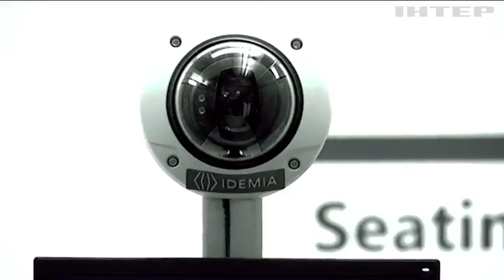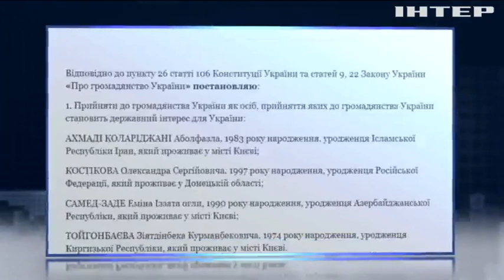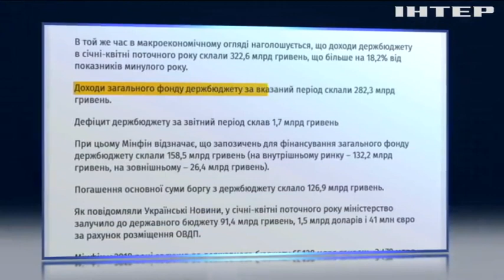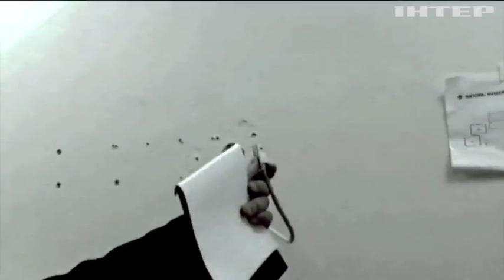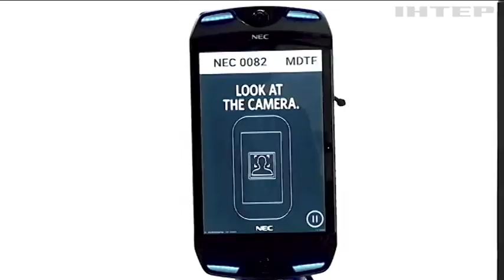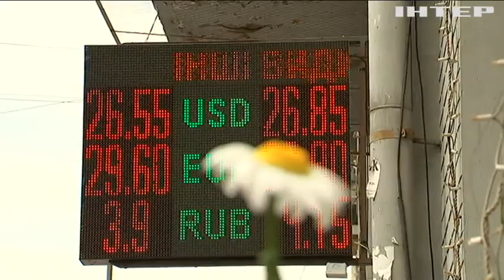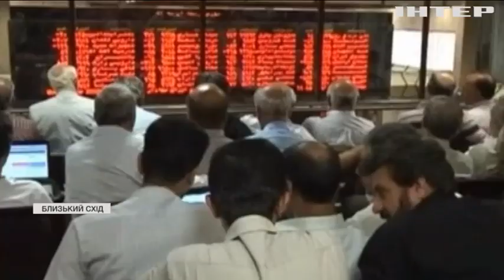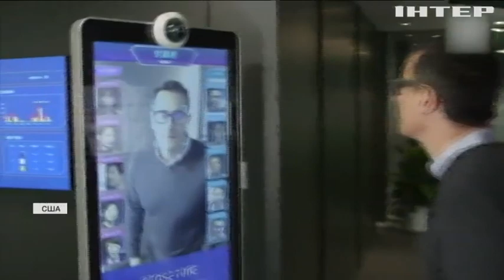Подробности недели, выпуск за 31 мая 2019 года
Дивіться у цьому впуску: Чим запам'ятається другий тиждень повноважень новообраного президента.острокові вибори у парламент: опубліковані нові соціологічні дані. Біометричний алгоритм замість паспорта: штучний інтелект упізнаватиме роківку ока